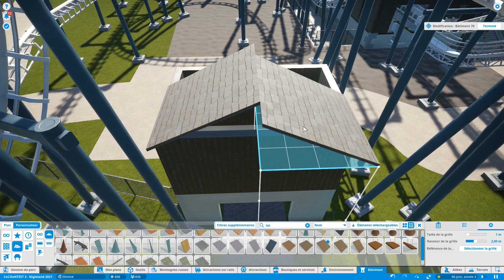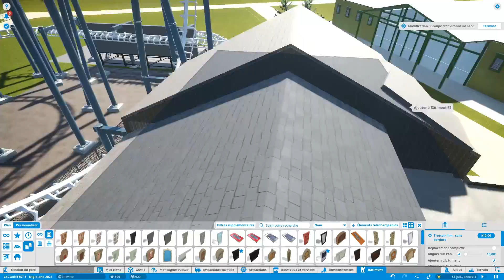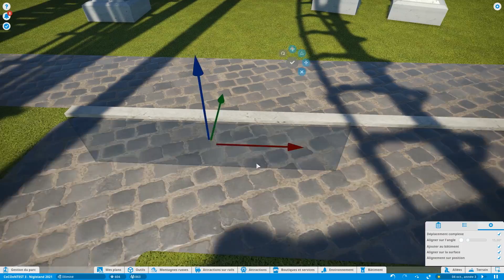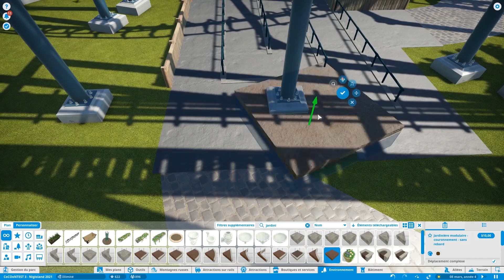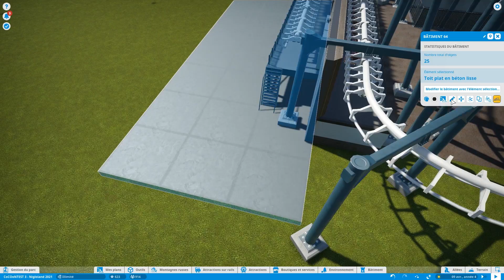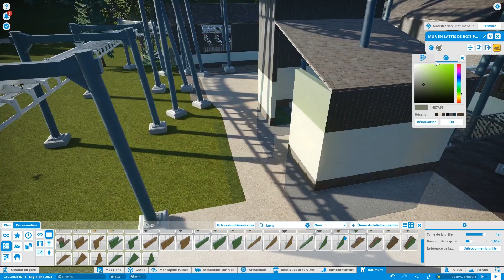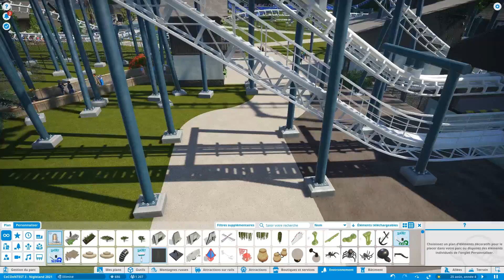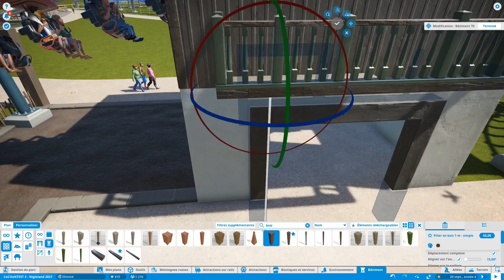On construit la nouveauté 2021 de Nigloland sur Planet Coaster ! - CoCOoNTEST | Épisode 4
Nouvelle petite série sur Planet Coaster ! Aujourd’hui nous participons au concours organisé par Coasters World qui nous propose d'imaginer la potentielle nouveauté 2021 de Nigloland !

➔ Intro : Like This Like That / Hideki Naganuma's
➔ Outro : Fiestaventura